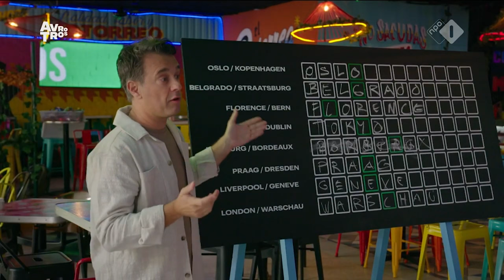De stoelen verraden de mol?!?! || Robin's Moltalk - Wie is de Mol Hints en Theorieën #3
Welkom bij de aflevering 3 van Robin's Moltalk! Dit is een serie welke ik wekelijks ga uploaden vanaf 8 januari met alle hints en theorieën van het 24e seizoen Wie is de Mol. En ook nu wil ik nog steeds met jullie de mol ontmaskeren!